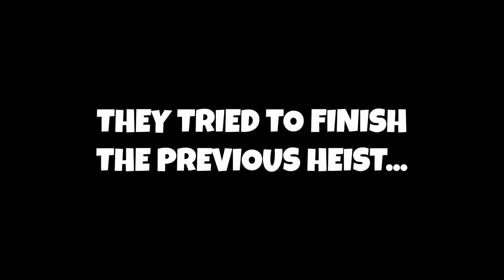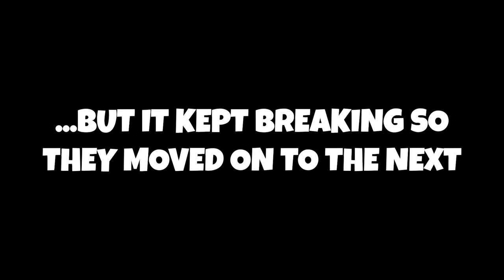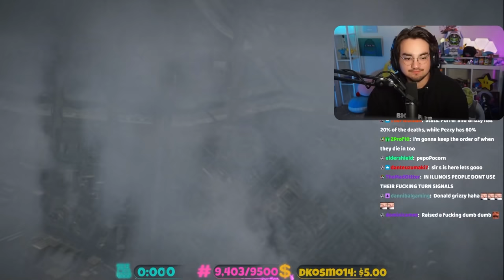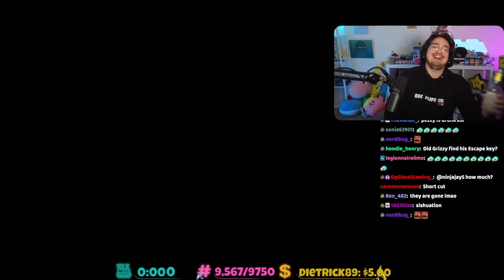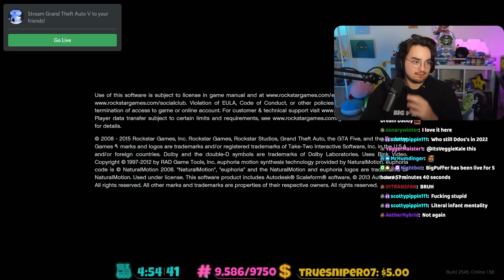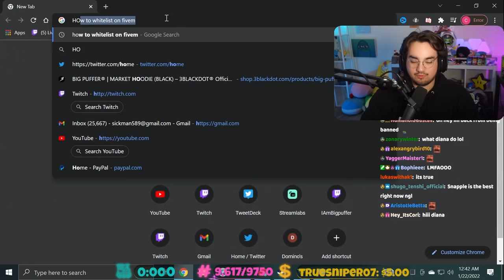This GTA V Heist Got Out of Hand Fast… (GTA Heist #3)